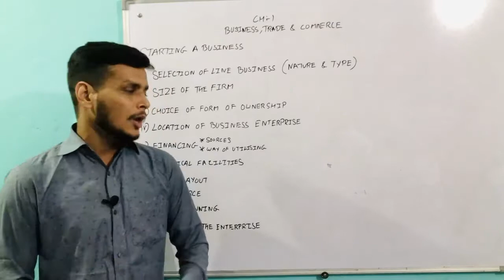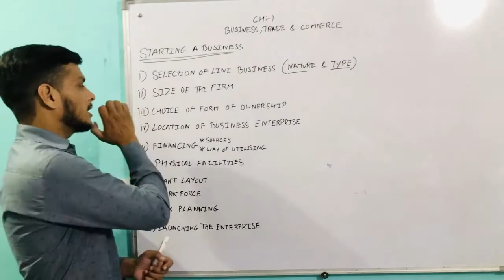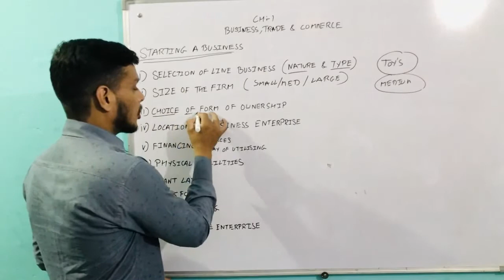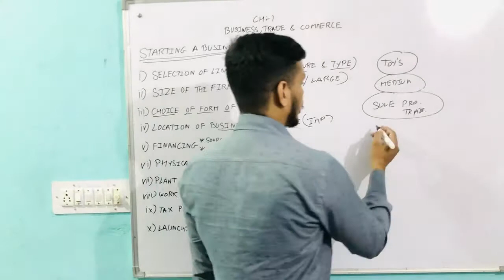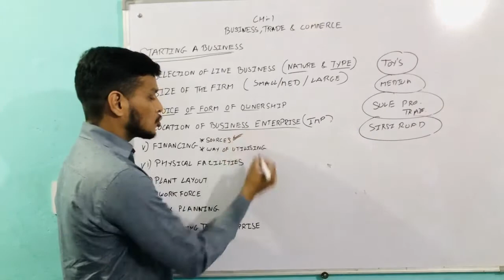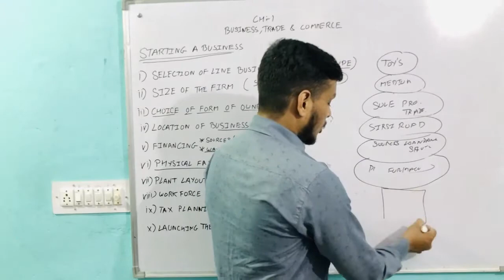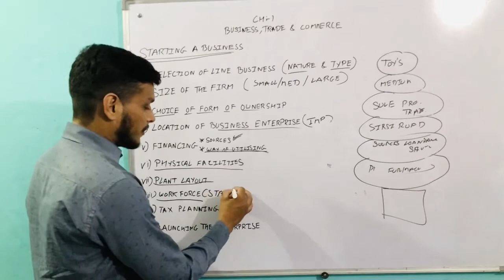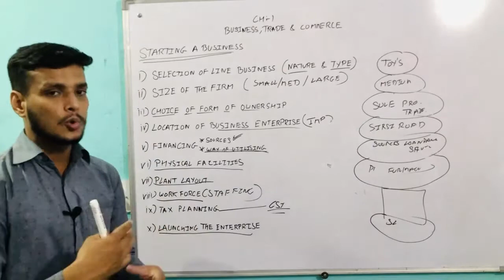LECTURE 18 | XI COMMERCE EM | BUSINESS STUDIES | CHAPTER 1 TOPIC STARTING A BUSINESS